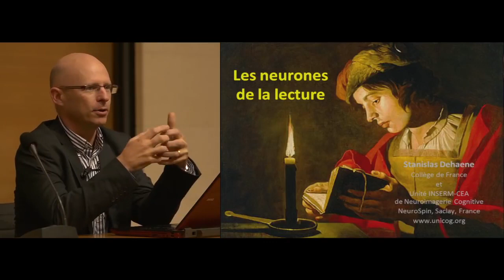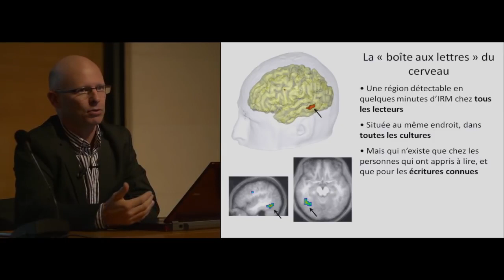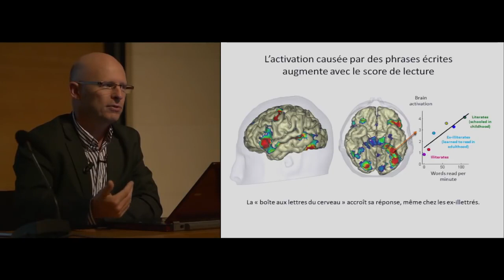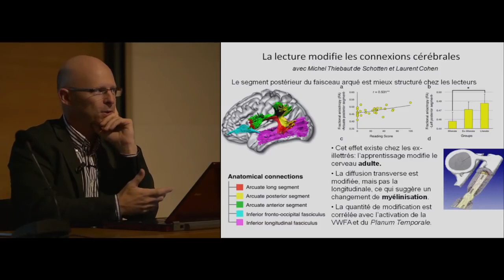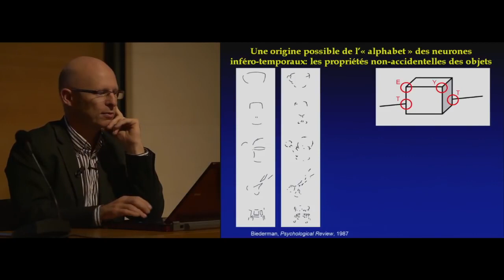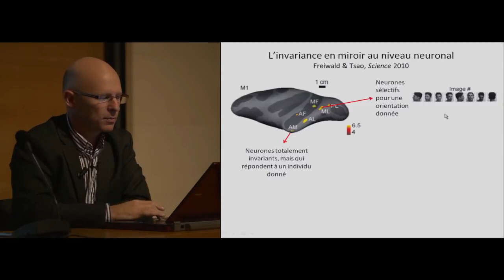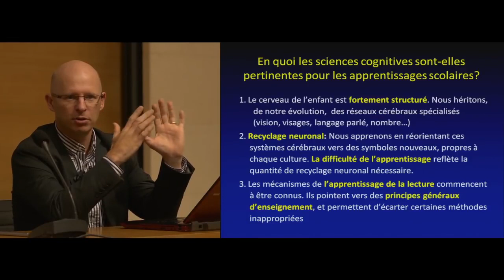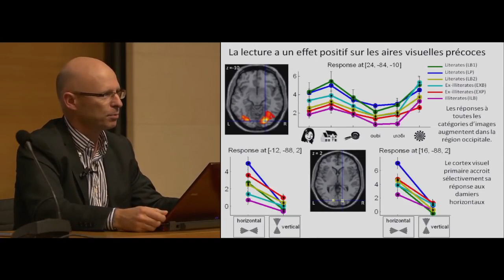Pr.Stanislas Dehaene.Comment fonctionne la lecture dans le cerveau?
Comment fonctionne la lecture dans le cerveau ? ou Les neurones de la lecture!